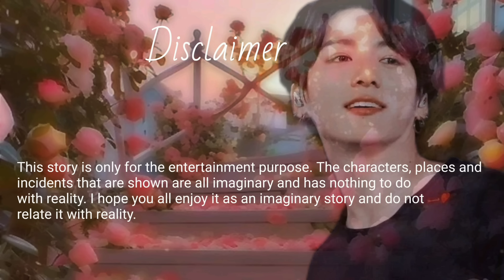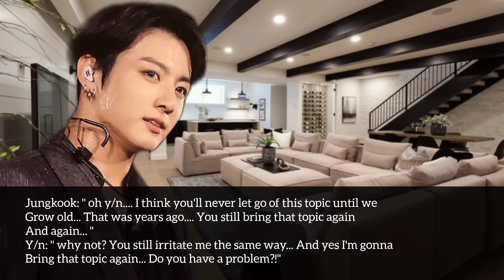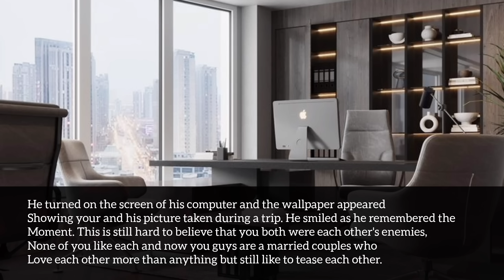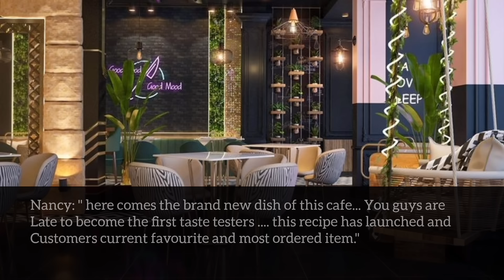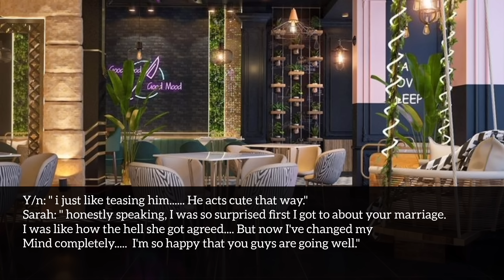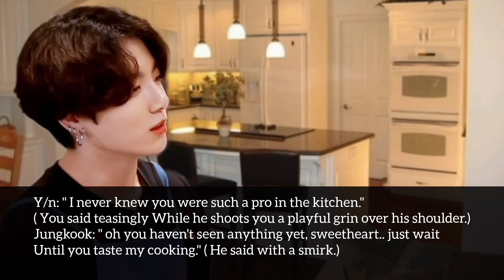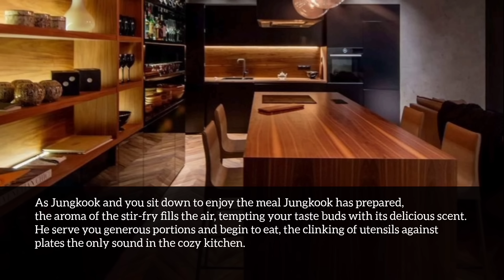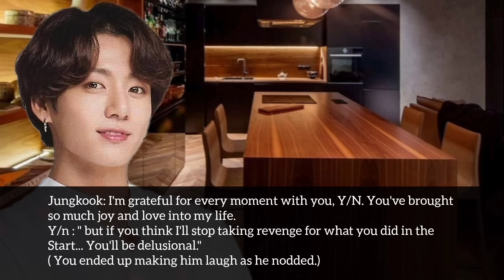When he Bullied you in High school because of your looks and called you fat and ugly but now you-